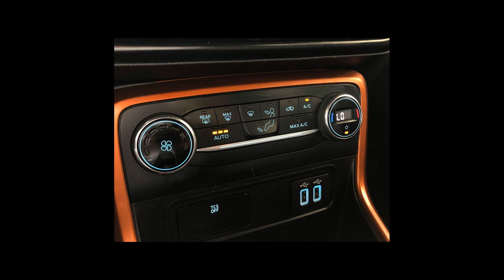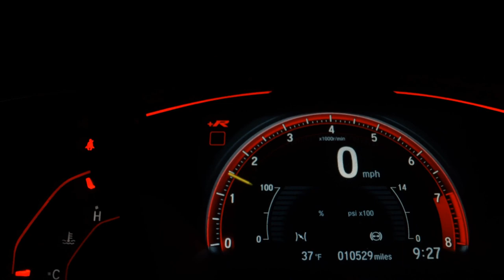FORD ECOSPORT - 2020 - São Paulo/SP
VEÍCULO DE GARANTIA E PROCEDÊNCIA
A loja Angles Car SP Market se reserva ao direito de corrigir eventuais erros na digitação. Condições sujeitas a alterações sem prévio aviso. Estamos localizados no estacionamento coberto do shopping SP Market, no Auto Shopping Arena Motors.

Obs: Valor referente ao veículo com pagamento á vista.

Dados do Veículo
Veículo: FORD / ECOSPORT 2.0 DIRECT STORM 4WD
Ano: 2019/2020
Combustível: FLEX
Portas: 4 PORTAS
Câmbio: Automático
Cor: CINZA
KM: 53.606

✅ Air Bag
✅ Alarme
✅ Ar Condicionado
✅ Ar Quente
✅ CD Player
✅ Desembaçador Traseiro
✅ Direção Hidráulica
✅ Encosto de Cabeça Traseiro
✅ Farol Xenônio
✅ Freio ABS
✅ GPS
✅ Rádio
✅ Rádio e MP3
✅ Retrovisor Fotocrômico
✅ Retrovisores Elétricos
✅ Teto Solar
✅ Tração 4x4
✅ Travas Elétricas
✅ Vidros Elétricos
✅ Volante com Regulagem de Altura
✅ Limpador Traseiro
✅ Air Bag Lateral
✅ Kit Multimídia
✅ Trio Elétrico
✅ Piloto Automático
✅ Farol de Neblina
✅ Entrada USB
✅ Bluetooth
✅ Porta Copos
✅ Direção Elétrica
✅ Câmbio no Volante (Borboleta)
✅ Ar Digital
✅ Abertura Porta Malas por Controle Remoto
✅ Android Auto
✅ Apple CarPlay
✅ Sistema ISOFIX
✅ Tração ASR
✅ Start-Stop
✅ Console Central
✅ Rádio USB
✅ Retrovisor Retrátil
✅ Sistema Keyless
✅ Som Original